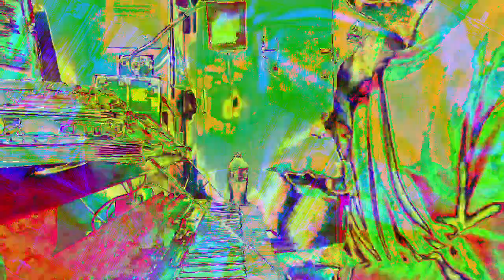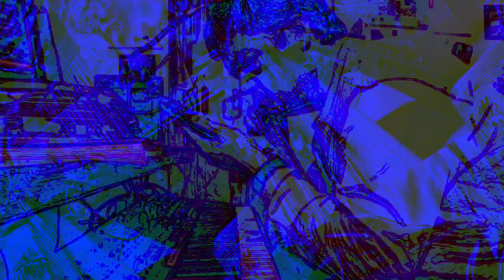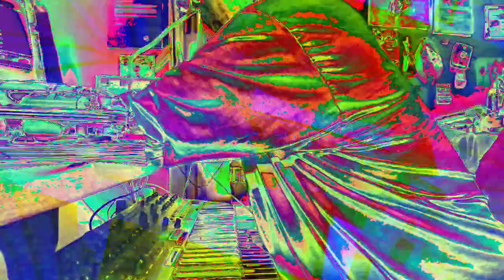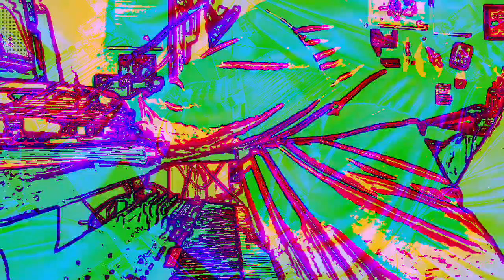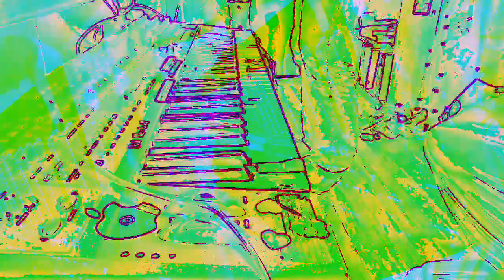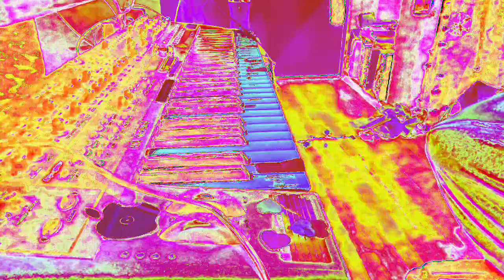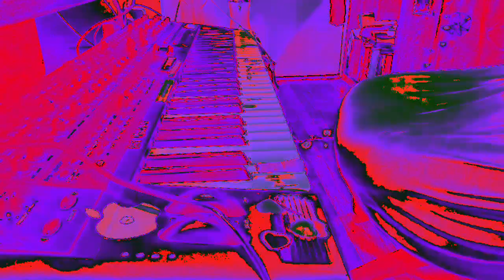[EPILEPSY WARNING] Movie 23 01 06 20h22m10s *Photosensitivity Warning*